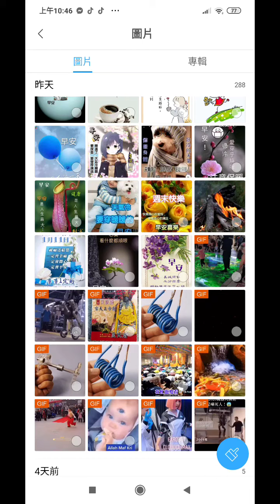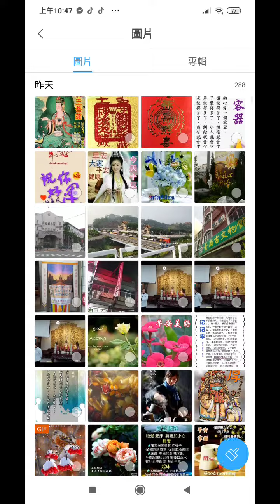2021-02-01#早安問候圖文大觀.mp4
閩南語讀經影片合輯